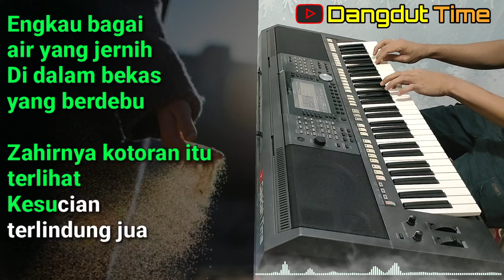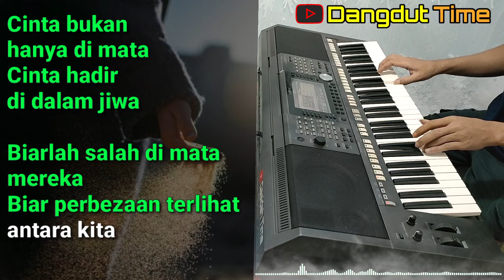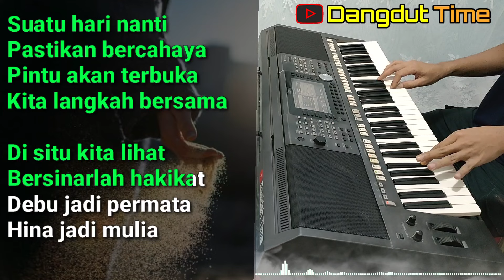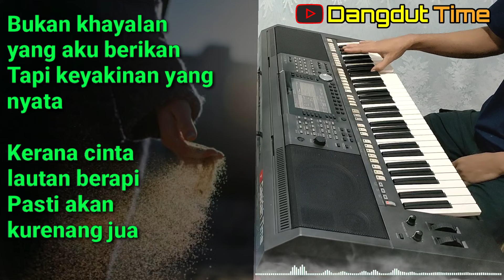SUCI DALAM DEBU - Iklim Versi Dangdut Koplo KARAOKE rasa ORKES || Nada Cowok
SUCI DALAM DEBU - IKLIM

Lirik :

Engkau bagai air yang jernih
Di dalam bekas yang berdebu
Zahirnya kotoran itu terlihat
Kesucian terlindung jua

Cinta bukan hanya di mata
Cinta hadir di dalam jiwa
Biarlah salah di mata mereka
Biar perbezaan terlihat antara kita

'Ku harapkan kau 'kan terima
Walau dipandang hina
Namun hakikat cinta kita
Kita yang rasa

Reff :

Suatu hari nanti
Pastikan bercahaya
Pintu akan terbuka
Kita langkah bersama

Di situ kita lihat
Bersinarlah hakikat
Debu jadi permata
Hina jadi mulia

Bukan khayalan yang aku berikan
Tapi keyakinan yang nyata
Kerana cinta lautan berapi
Pasti akan 'ku renang jua